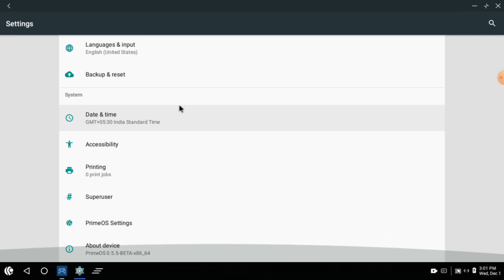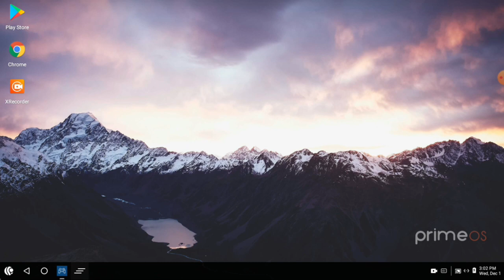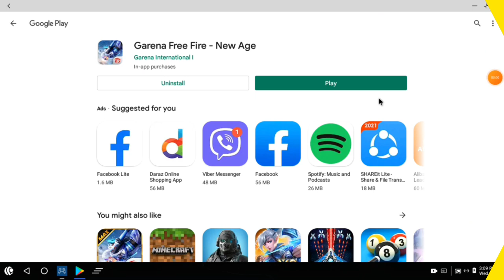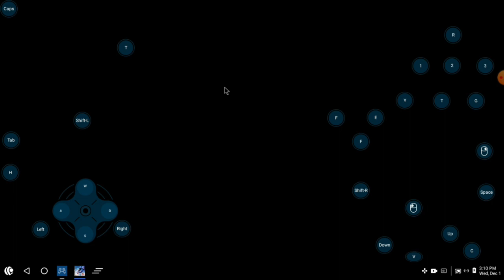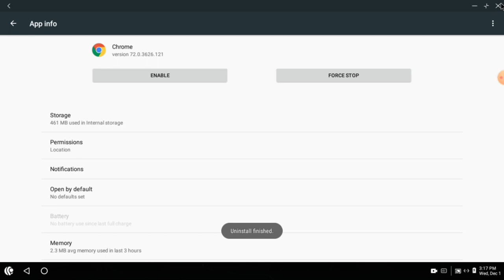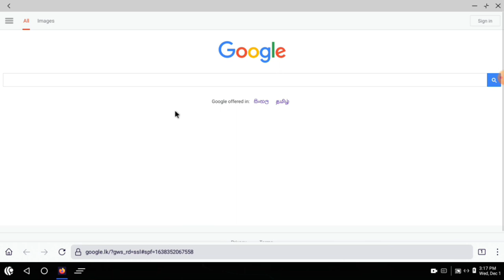FREEFIRE NEW AGE OB31 DECEMBER 1st UPDATE PRIME OS INSTALLING GUIDE සිංහල